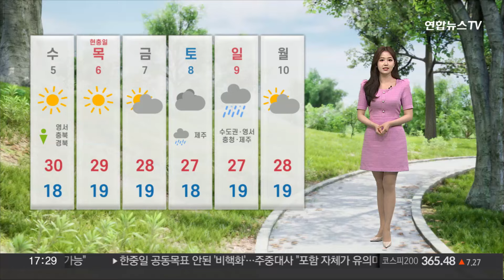[날씨] 비 온 뒤 기온 상승세…6월 초여름, 강한 자외선 유의 / 연합뉴스TV (YonhapnewsTV)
[날씨] 비 온 뒤 기온 상승세…6월 초여름, 강한 자외선 유의

본격적인 여름에 들어서는 6월의 첫 월요일입니다.

요새 짧은 시간 동안 강하게 집중되는 소나기 소식이 부쩍 잦습니다.

오늘 밤까지 충청과 남부 지방, 제주 산지엔 적게는 5에서 많게는 30㎜의 비가 예상되는데요.

특히 남부 지방을 중심으로 돌풍과 벼락을 동반해 시간당 10~20㎜의 강한 소나기가 내리겠습니다.

일부 호남과 경남 내륙엔 우박이 떨어지는 곳도 있겠습니다.

최신 기상정보 잘 확인해 주셔야겠습니다.

내일은 경남 해안과 경북 남부 동해안에 바람이 초속 15m 이상 강하게 불겠습니다.

비가 내려 도로도 미끄럽겠고, 여기에 강한 바람까지 더해져 시설물 관리 등 안전사고에 대비해 두셔야겠습니다.

한낮엔 볕이 강하게 내리쬐면서 전국 대부분 지역의 자외선 지수 '매우 나쁨' 수준을 보이겠습니다.

외출하실 때 모자나 선글라스를 착용해 볕 차단에 신경 써주시고, 자외선 차단제도 꼼꼼히 바르셔야겠습니다.

이번 주에도 아침, 저녁으론 선선하고 낮에는 초여름 더위를 보이겠습니다.

자세한 내일 아침 기온부터 살펴보겠습니다.

서울이 16도, 대전 15도, 춘천 11도로 출발하겠습니다.

한낮엔 기온 차가 15도 이상 크게 오르겠습니다.

서울은 29도, 광주 29도, 부산은 25도를 보이겠습니다.

반면에 동풍이 유입되는 강원 영동과 경상권 동해안은 20도 안팎으로 다소 선선하겠습니다.

수요일에는 강원 영서와 충북, 경북에 소나기 소식이 한 차례 더 들어있겠고요.

한낮에는 30도까지 올라 당분간 초여름 더위가 이어질 전망입니다.